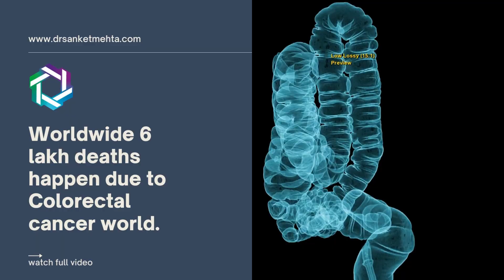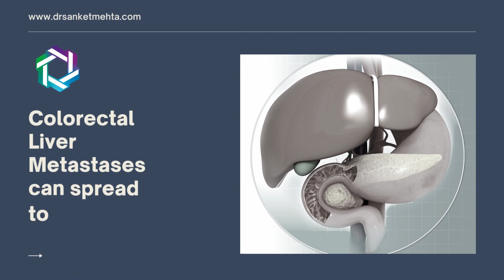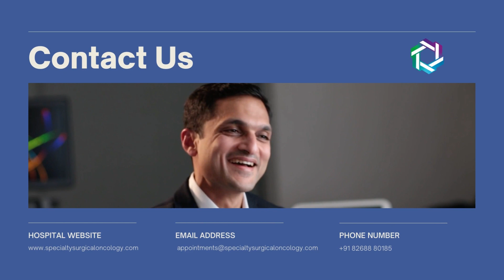Know About Colorectal Cancer That Has Spread to the Liver | Colorectal Liver Metastasis | Dr. Sanket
In this video, Dr. Sanket Mehta (Surgical oncologist, SSO Hospital, Mumbai) will talk to us about colorectal liver metastasis.

Colon cancer is one of the most common cancers in the world. Worldwide over 6 lakh deaths happen due to colon cancer every year, where most deaths happen due to the spread of colorectal cancer to the liver which is called colorectal liver metastasis.

Of all the patients who undergo colorectal cancer metastasis almost 50% of them have metastasis to the liver. Fortunately, with early diagnosis and proper treatment, a large amount of colorectal liver metastasis patients can have a great chance of disease-free long-term survival.

Colorectal liver metastasis can spread to any part of the liver, or in multiple segments of the liver at the same time.

With the use of advanced modern techniques like Parenchymal Preservation Surgery, and devices like Intraoperative Ultrasound we can make the surgery extremely safe and precise to give excellent outcomes for the patients.

About Dr Sanket Mehta
With a distinction of being the Pioneer in establishing Cytoreductive Surgery (CRS) and HIPEC as a sub-speciality in India, Dr Sanket Mehta leads the first dedicated “Peritoneal surface oncology department” in the country at Saifee Hospital along with being the founder member and president of the Society of Peritoneal Surface Oncology, India (SPSOi). He also specializes in the treatment of Gynaecological malignancies, complex recurrent cancers, RetroPeritoneal sarcomas, laparoscopic and robotic surgeries.

Thanks !!